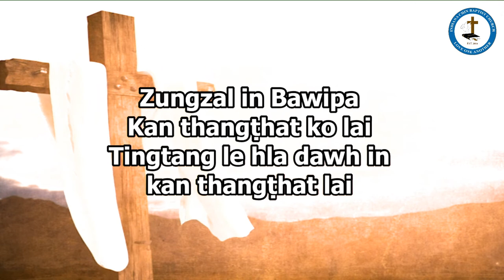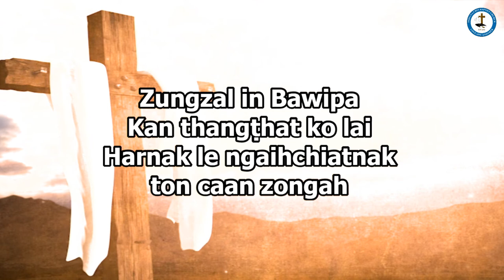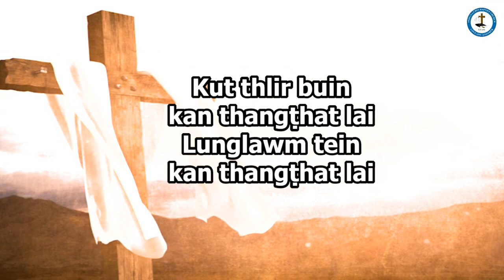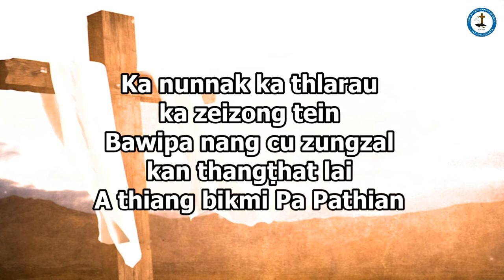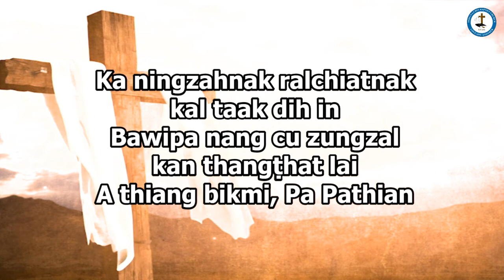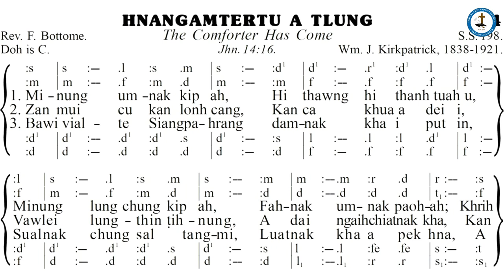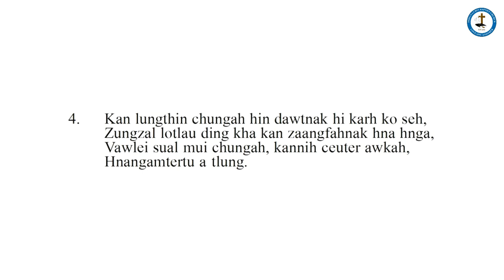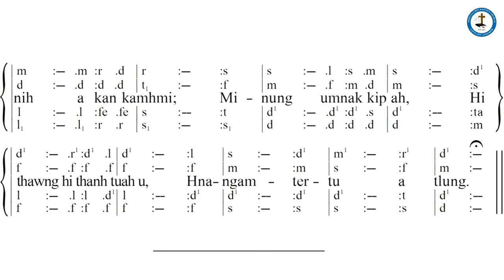May 17, 2020 Sunday Online Service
Rev. V Tluang Thang - "Ralring Tein Um U"